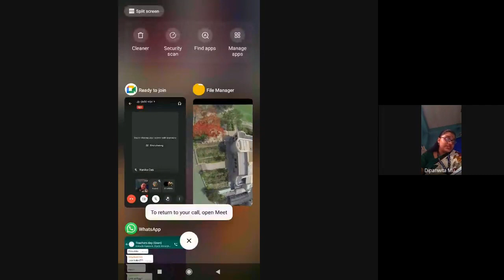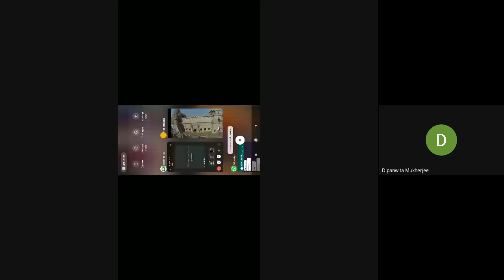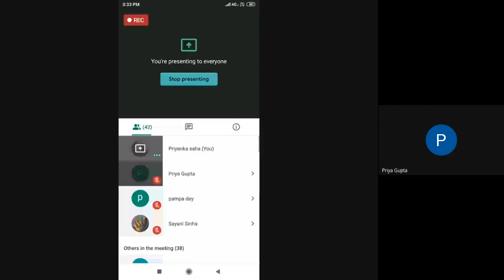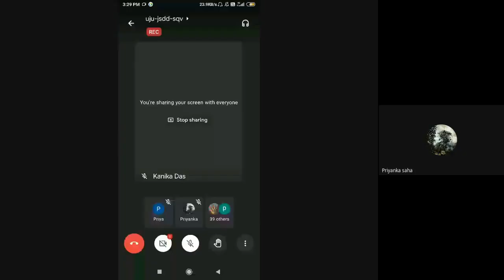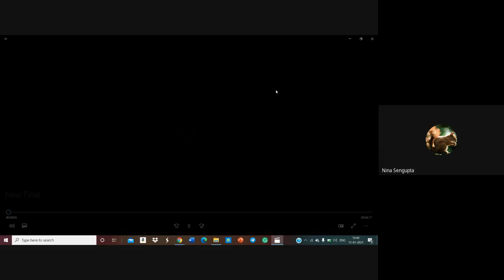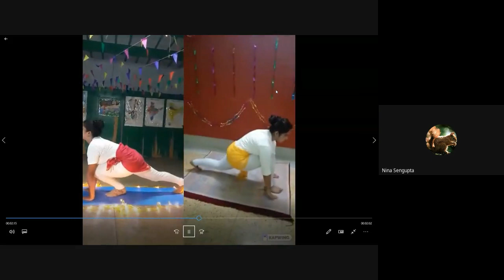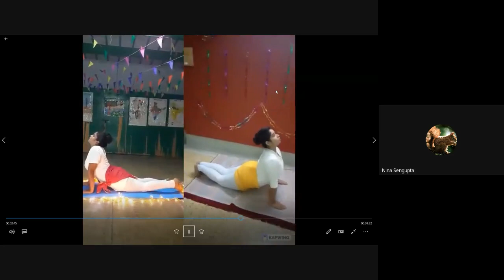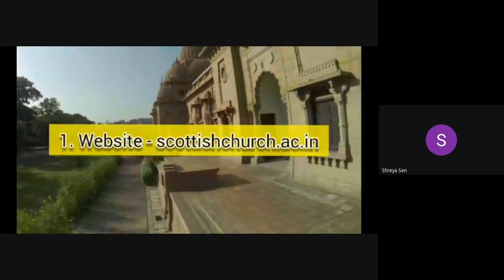Swami Vivekananda Birth anniversary Programme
Organised By B.Ed Department